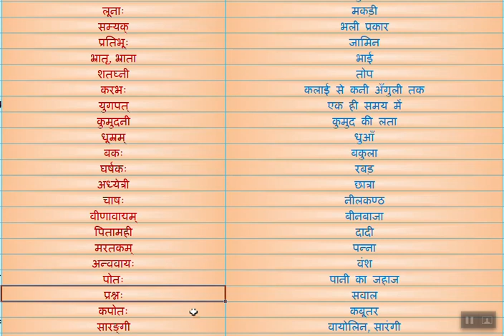१०१ संस्कृत से हिंदी शब्द अर्थ | 101 Sanskrit word Dictionary Translation for School class homework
Dear Friends,

Welcome to Learn 101 Sanskrit word meaning Translation in Hindi lesson for student on YouTube faster. Words list mention below to refer same in video. Please do share to give advantage to more people.

Tagging:

तिंतिडीकम्,
किंकिणी,
श्यामाकः,
संवेशः,
नखम्,
स्वर्गम्,
कच्छपः,
कर्णमलनिस्‍सारक:,
सिन्दूरम्,
वर्तकः,
भिक्षा,
वृकः,
काष्ठा,
संयावः,
शौल्किकः,
वणिजः,
नक्‍तकम्,
शणपुटः,
अन्त्यजः,
हस्‍तः,
अध्येता,
देवदारुः,
कारागारम्,
 मस्‍तकः,
यत्र-कुत्रापि,
ओष्ठरंजनम्,
चातकः,
विवादः,
श्वश्रूः,
दुन्दुभिः,
नापित:,
काचचषक:,
श्याली,
घट:,
 अतीव,
पिटकः,
धरित्री,
अनुपस्थितः,
कुक्कुटः,
नीली,
सेवम्,
परमाण्वस्त्रम्,
चायपात्रम्,
खिन्नः,
अश्वत्थः,
कितवः,
मूल्यम्,
कर्णधार:,
खण्डः,
श्यालः,
निकुञ्जः,
फूलगोभी,
आहवः,
त्रपुफलम्,
कर्कटः,
 वाक्कीलः,
कियत् कालम्,
गुल्यः,
जननी,
चकोरः,
शौण्डिक:,
लप्सिका,
कृषकः,
तृणम्,
पटहः,
पादत्राणम्,
ग्राहकः,
प्रवाहिका,
तत्रैव,
अरिः,
मुरली,
उष्ट्रः ,
छत्राकम्,
आलिः,
शिरस्त्रम्,
द्वारम्,
सीसम्,
नासाभरणम् ,
प्रावारकम्,
स्वर्णकारः,
लूनाः,
सम्यक्,
प्रतिभूः,
भ्रातृ, भ्राता,
शतघ्नी,
करभः,
युगपत्,
कुमुदनी,
धूम्रम्,
बकः,
घर्षकः,
अध्येत्री,
चाषः,
वीणावाद्यम्,
पितामही,
मरतकम्,
अन्ववायः,
पोतः,
प्रश्नः,
कपोतः,
सारङ्गी,